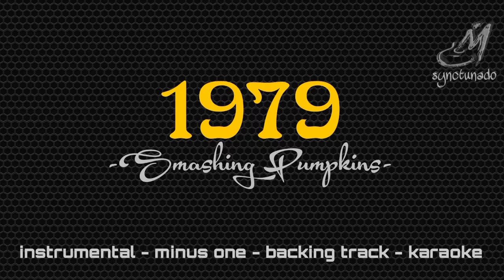1979 [ SMASHING PUMPKINS ] INSTRUMENTAL | MINUS ONE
Shakedown 1979
Cool kids never have the time
On a live wire right up off the street
You and I should meet
June bug skipping like a stone
With the headlights pointed at the dawn
We were sure we'd never see an end to it all
And I don't even care
To shake these zipper blues
And we don't know
Just where our bones will rest
To dust I guess
Forgotten and absorbed
Into the earth below
Double-cross the vacant and the bored
They're not sure just what we have in store
Morphine city slippin' dues
Down to see
That we don't even care
As restless as we are
We feel the pull
In the land of a thousand guilts
And poured cement
Lamented and assured
To the lights and towns below
Faster than the speed of sound
Faster than we thought we'd go
Beneath the sound of hope
Justine never knew the rules
Hung down with the freaks and ghouls
No apologies ever need be made
I know you better than you fake it
To see
Forgotten and absorbed
The street heats the urgency of now
As you see there's no one around

Instrumental
Minus One
Backing Track